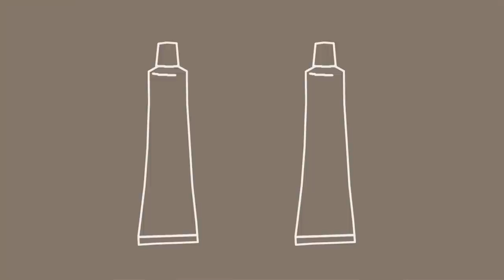Son of a Bitch [HD]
All it takes is three easy steps!